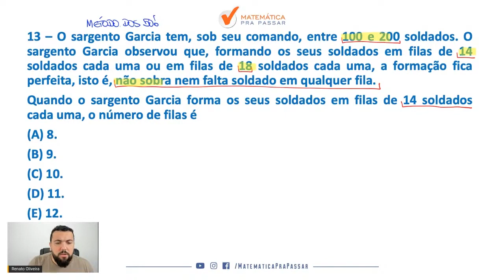Matemática para PM CE | MMC nunca foi tão fácil